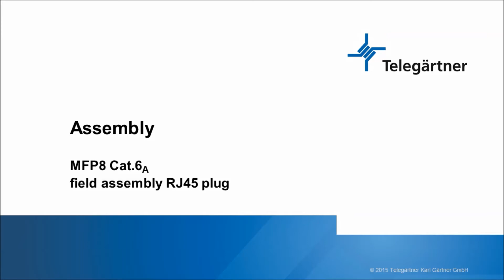Field assembly RJ45-plug MFP8 Cat.6A assembly | Telegärtner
How to cable a field assembly RJ45 plug Cat.6A (ISO/IEC)

Performance Characteristics

• pre-assembled protection cap
• robust zinc diecast housing
• 360° shielding
• full metal shielding between pairs of wires
• three strain relief settings (cable diameters 5.0 mm to 9.0 mm)
• can be assembled in 60 seconds without any special tools
• optimised for the field, including demanding applications
• secure transmission even with outside interference
• four-chamber wire manager (available with colour code T568A or T568B and PROFINET)
• suitable for cabling in office buildings, data centers, industrial facilities and home networks
• supreme reliability
• ideal for network repairs, special lengths and extensions
• piercing contacts suitable solid and stranded conductors